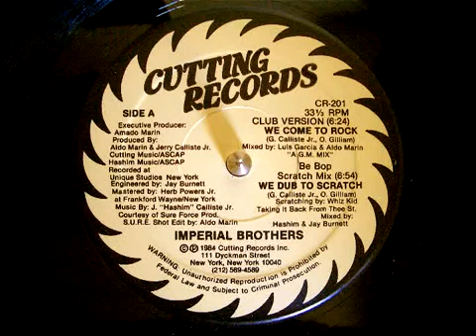Imperial Brothers We Come To Rock by djdavidfreestyle